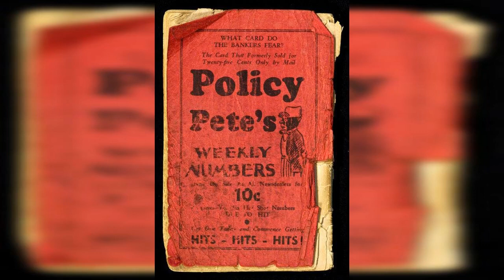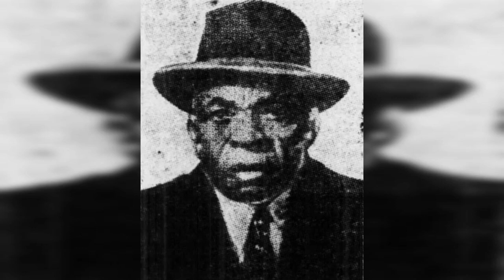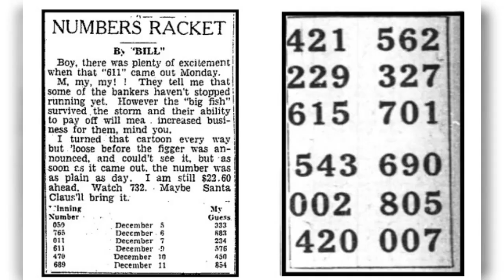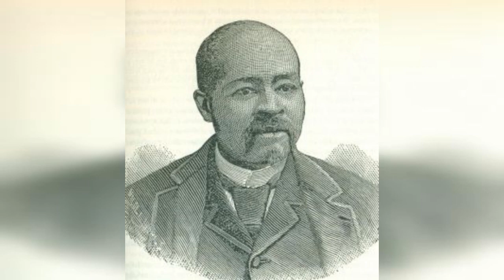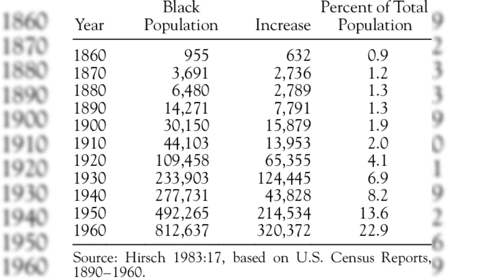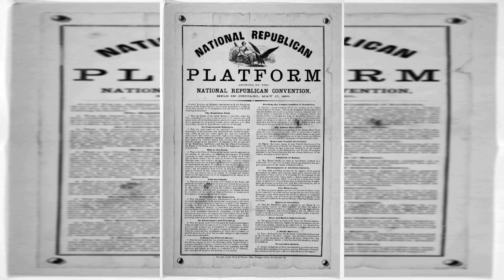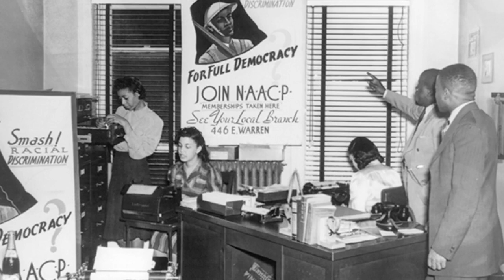Southside Chicago's Black Policy Kings: The Overview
In the first four decades of the twentieth century, the interactions among black policy gamblers, politicians, entertainers, and athletes were intricate and constantly evolving. A significant aspect was the enduring connection between policy gamblers and the emerging political organizations within the ghetto. Prior to World War I, black policy operators and gambling house owners relied on white politicians for their political ties, and they could only operate policy wheels in partnership with white associates. However, in the 1920s, there was a shift as black policy gamblers became aligned with black politicians and began operating independent policy wheels. This change marked a new era in their relationship and influence within the political and gambling realms.